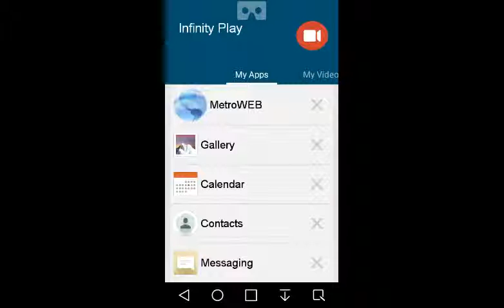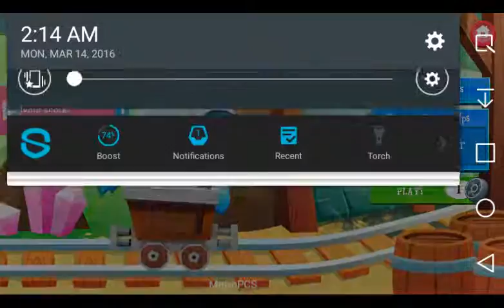LegenDJPON-3 arrived to ponyville!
I waited so long for this. yeeaaahhh booyyyeee. wubsup!!! -0-0-